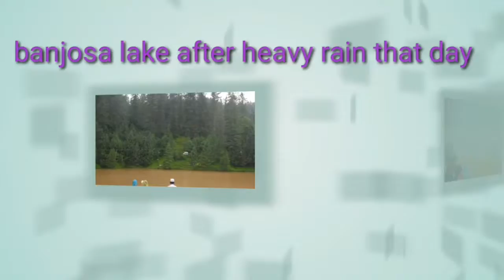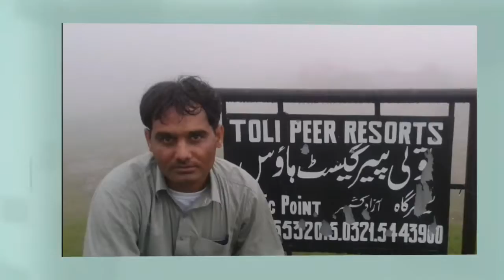Banjosa AJK beautiful lake